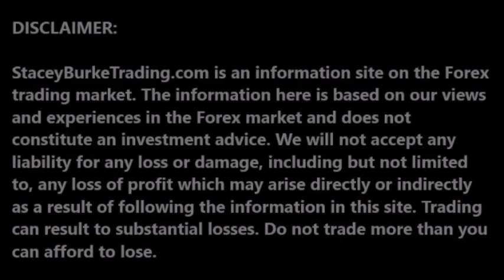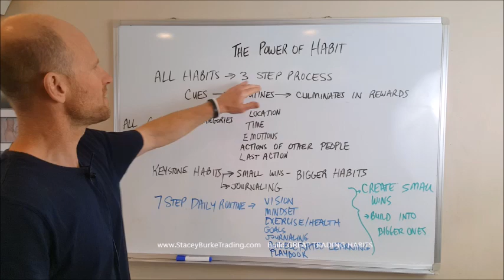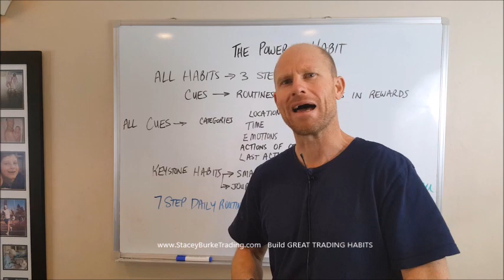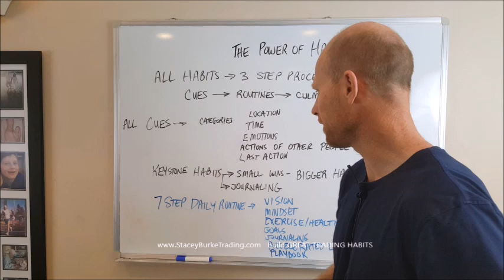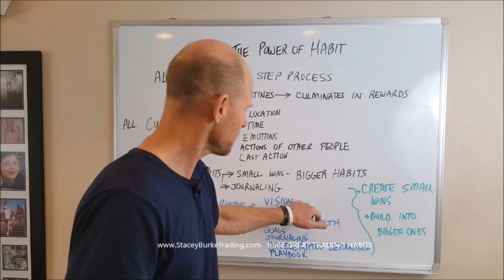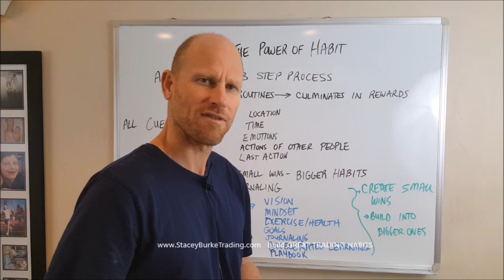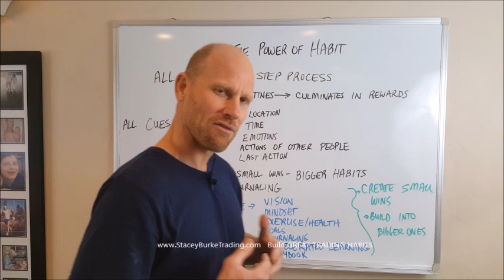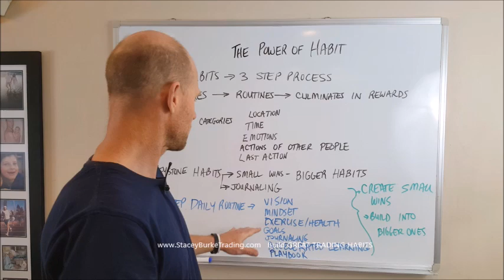Build GREAT TRADING HABITS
Build GREAT TRADING HABITS. DailyPipTalk Episode 530. Most successful retail forex traders credit their success to good trading habits...

Technical Analysis of Stock Trends, Tenth Edition Edwards and Magee